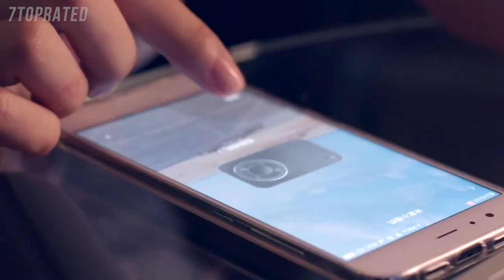5 Best BUDGET ACTION CAMERAS 2021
In today's video we've hand-picked the 5 best budget action cameras for 2021.

► 5. Polaroid Cube Act II
► 4. Xiaomi YDXJ01FM Mi 4K Action Camera
► 3. APEMAN A80 Action Camera
► 2. AKASO EK7000 4K WiFi Sports Action Camera
► 1. GoPro HERO7 Silver